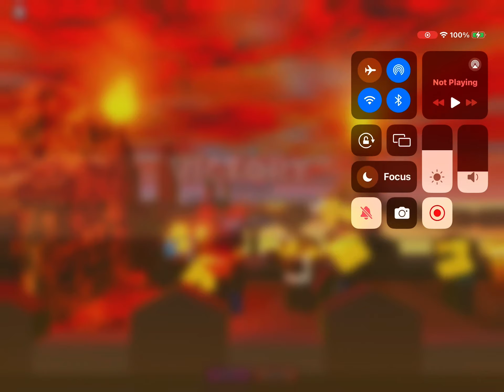beating 2nd boss in chapter one tumore